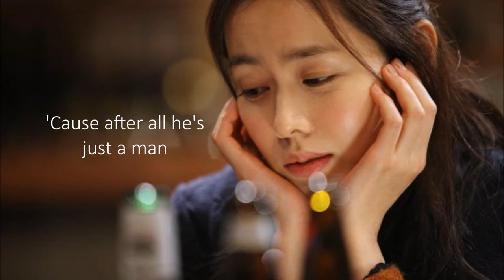Carla Bruni Stand By Your Man